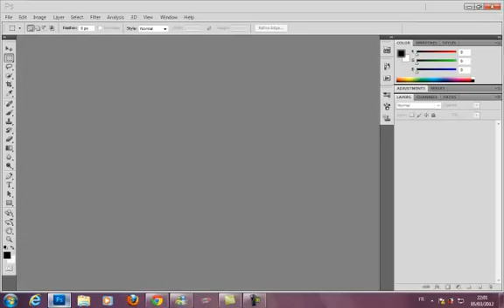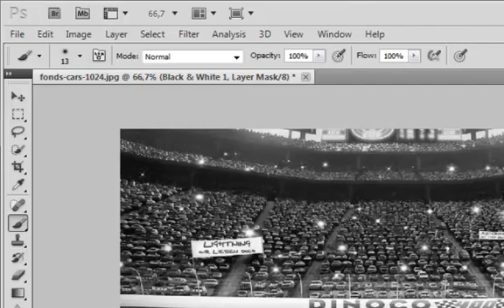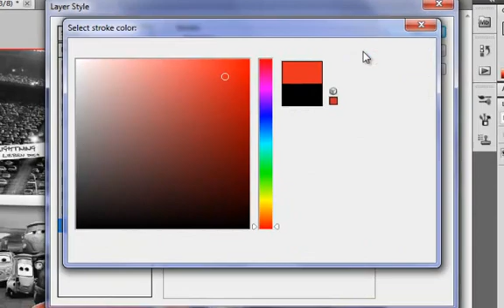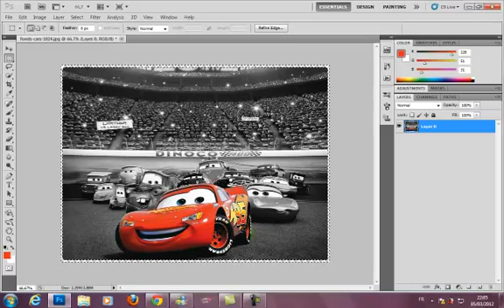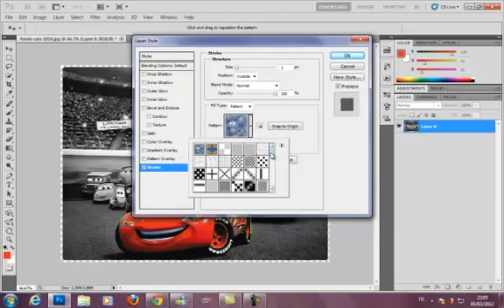جعل الصورة بالأبيض و الأسود و جزء منها بالألوان